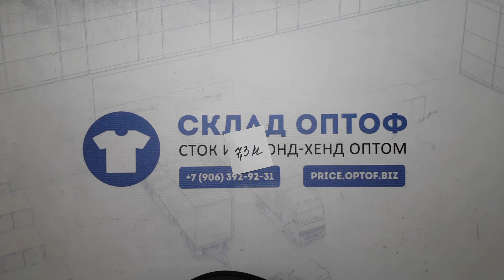11135 Шарфы, палантины (extra) 2 пак 7.3кг 4.95€\кг 80шт